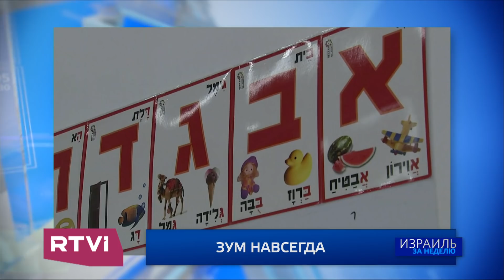Израиль за неделю / 17.10.2020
В этом выпуске программы «Израиль за неделю»:
📌 Кнессет «провалил» вотум недоверия правительству. Оппозиция уверена, что шансов у коалиции нет, а коалиция уверена, что до выборов осталось полшага. Кто и когда откроет Израильские избирательные участки?
📌 Израиль ратифицировал мирный договор с ОАЭ и начал переговоры с Ливаном о демаркации границ. Смогут ли в Рамалле понять новые правила игры на Ближнем Востоке?
📌 Дети в Израиле частично вернутся в школы. Онлайн-обучение продолжится для старшеклассников. Что можно выучить на удаленке и как правильно это делать в эпоху пандемии?
📌 Культура в Израиле выйдет из карантина в последнюю очередь. Как справиться с отсутствием публики и не потерять квалификацию музыканту во время изоляции, в эфире RTVI рассказал дирижер и виолончелист Дмитрий Яблонский

Политика, искусство, наука, психология — все в формате @RTVI Интервью